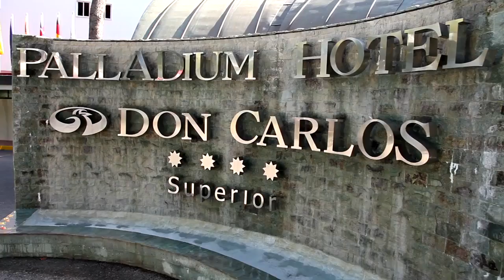Palladium Hotel Don Carlos 4* - Adults Only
Il Palladium Hotel Don Carlos è un hotel quattro stelle esclusivamente ideato per adulti, situato nella zona orientale della magnifica isola di Ibiza, a Santa Eulalia. Si tratta di un hotel esclusivo completamente rinnovato e dal design all'avanguardia, ideale per le vacanze di coppia più romantiche. La privilegiata posizione in uno dei luoghi più emblematici dell'isola a pochi metri dal mare, circondato da pini e a pochi minuti da Santa Eulalia, oltre alla grande varietà di strutture e servizi fanno del Palladium Hotel Don Carlos l'opzione ideale per vacanze da sogno.